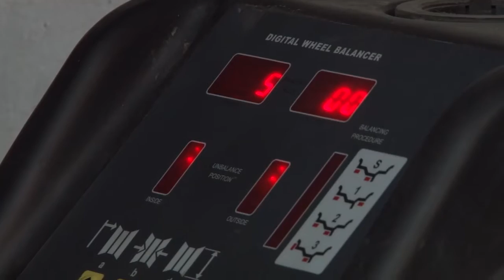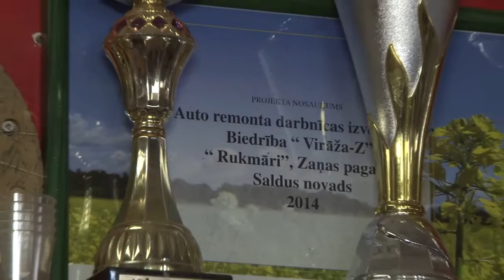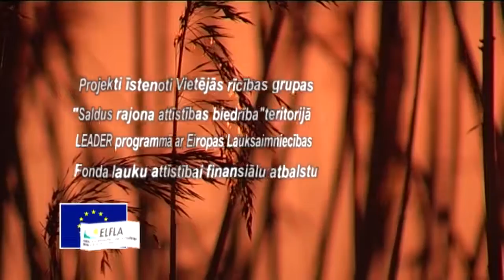Kopa ar LEADER Saldus un Brocēnu novados Autoserviss Rukmāros, EVEautosports 6. 08 .2015